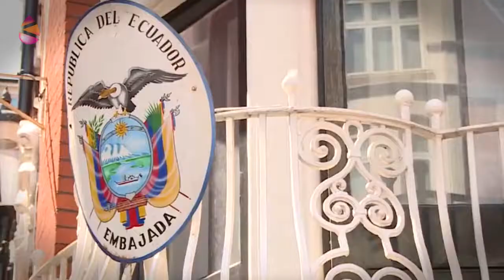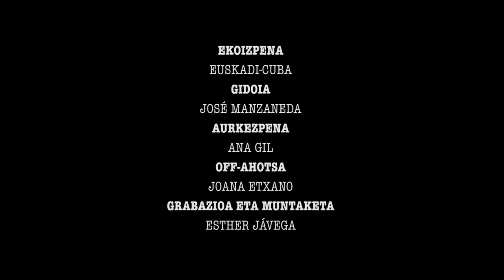Ene bada... Prentsa! 05 - Zer zor dion munduak Julian Assangeri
Mundua zorretan dago Julian Assangerekin: ausardiaz eman zuen estatu-krimen garrantzitsuen berri. Bere kasuak ikara eragin beharko lioke prentsari. Baina ez. Hedabide korporatiboek, australiarrak ezagutzera emandako kontuekin negozio itzela egin zutenek, axolagabekeriaz eta ahanzturaz ordaintzen diote orain. Halere, espero zitekeen besterik nazioarteko prentsa handiaren aldetik?